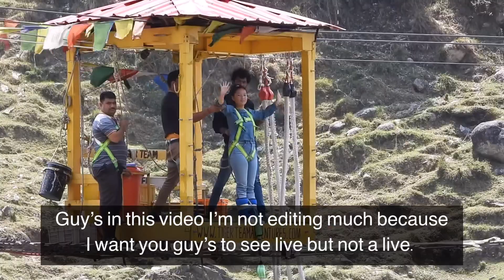[VLOG:22] First & Last experience in Bungee jumping. nomore (MOST MEMORABLE MOMENT.)nowornever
Hi guy’s 👋
Thankx for turning in.I had a great experience ever which I’ll never  forget in my life.” Even tho i want too” Hahhaeheehahaha
Everyone should try once’s in a life because life is short.
Everyone think we have time but actually  no one knows when is your last day in this world.
I think like this and so for me every day is productive day and happy day.